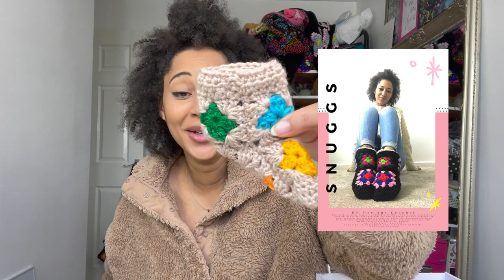Baby handmade knits and crochet bits ♡ HG Designs Crochet ♡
Hey Tribe ♡

Let's have a look at Baby Taylor's handmade wardrobe so far!